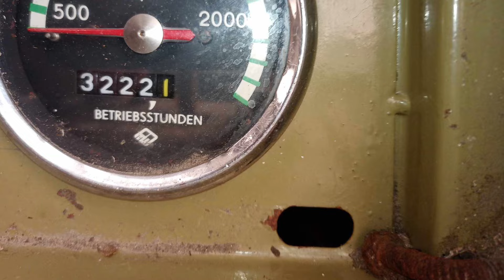E-514 Nowy nabytek Gr Majcher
Nowe Nabytki Gr Majcher
E-514 stary nowy nabytek 😜